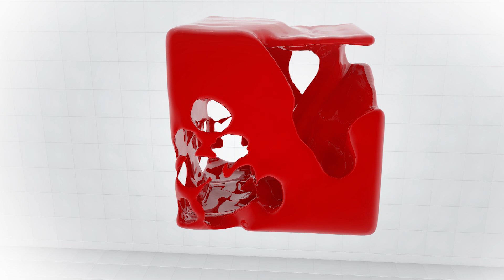Խութերից խուսափելը հեշտ է, եթե դրանք ներքին չեն. «Հայու տեսակ»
Հայ լեզվաբան, արևելագետ, իրանագետ, հասարակական գործիչ, պրոֆեսոր, բանասիրական գիտությունների թեկնածու, ԵՊՀ արևելագիտության ֆակուլտետի դեկան, Արցախի Պաշտպանության բանակի գնդապետ՝ Գուրգեն Մելիքյանը այս թողարկմանը ևս հյուրընկալվել է Գագիկ Գինոսյանին:

Զրույց Արցախյան առաջին պատերազմի հերոսների տեսակի, և երկրորդ պատերազմում կրած պարտության պատճառների մասին: